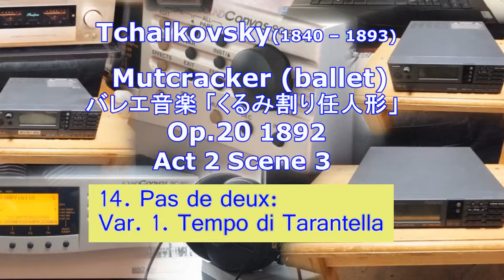DTM] Var. 1. Tempo di Tarantella from Nutcracker No.14 Pas de deux(Tchaikovsky)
チャイコフスキーのバレエ音楽「くるみ割り人形」から第14曲「二人の踊り」Tempo di Tarantellaを入力しました。

14. Pas de deux:Var. 1. Tempo di Tarantella (0:50)

Sound Unit: Roland SoundCanvas SC-8850
Sequence Soft: Recomposer for Win95 R3
WAV Recorder: Roland R-09HR
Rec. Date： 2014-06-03